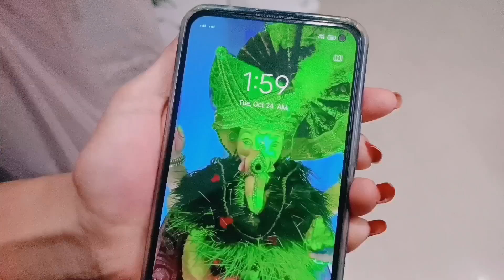Today I Am Create Mahakali Look For Garba And I I Also Played Garba | miss Jyoti vlogs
hello👋friends!
i am jyoti.i am here for you with all of my passion.my goal is do 100k subscribers on YouTube very soon.i will be sharing daily routine vlogs of the whole day with my family.i need your support to grow up.this will give me more energy to work hard to give my best as should be.so it's a request to all of you to subscribe my channel and share with your friends and family♥️